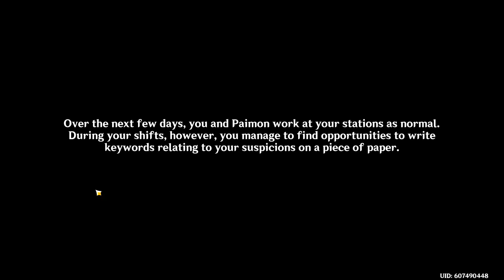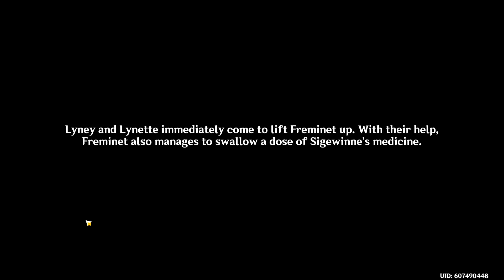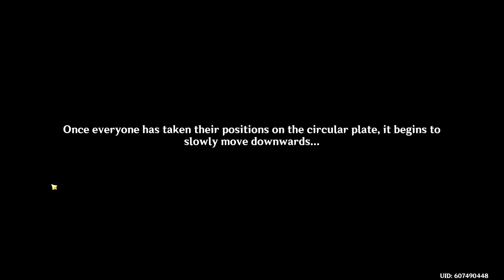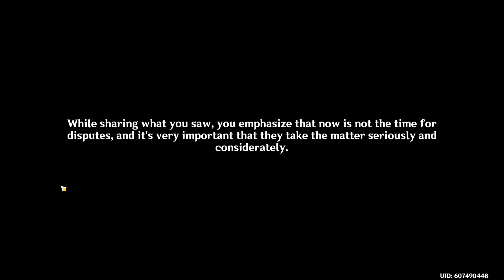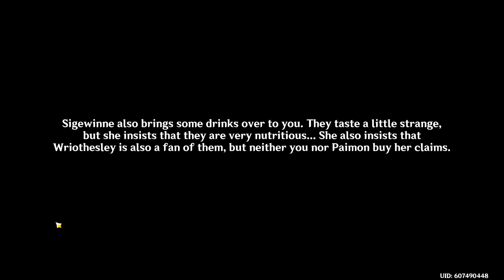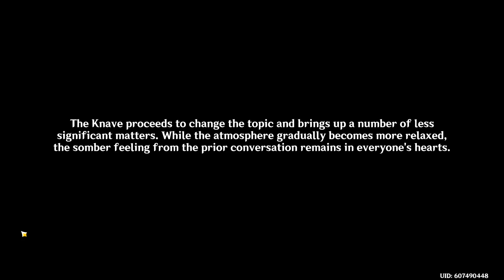Cataclysm's Quickening! - Genshin Impact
Prophecy of a 'Great Flood' and is that. . .an ark?

Will this one have me running around aimlessly getting lost (while picking stuff up)? Yes, most likely. Did I mess up anywhere while piecing this video together? I hope not. The others looked fine.

This is the final part of Acts 3 and 4 Fontaine Archon story. Next 'episode' will be Neuvillette's story quest!

As before, I'll put down the timestamp for highlights so you can see the better parts.